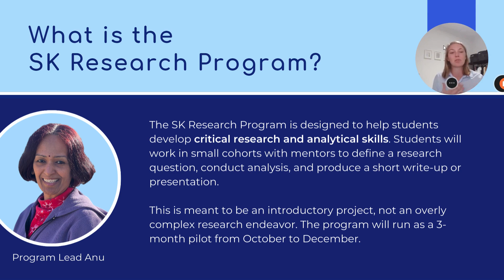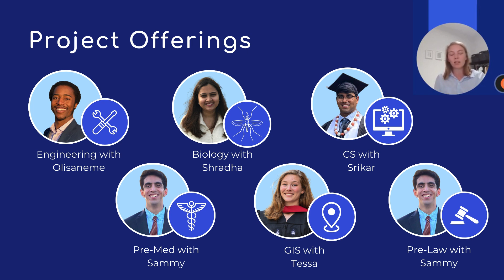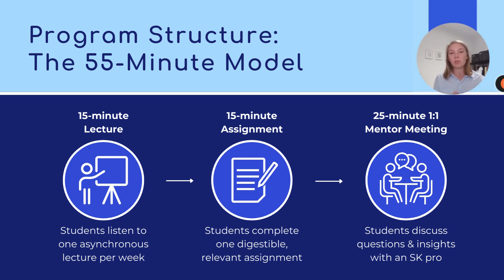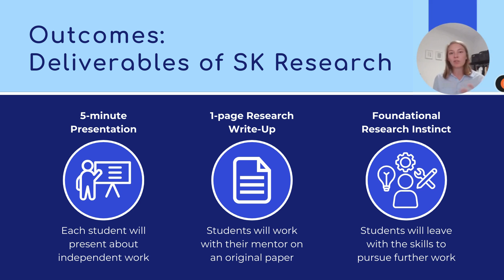Quick Overview: The SK Research Program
Ready to dive into research this Fall? Success Koach is launching a brand-new research program designed to help students master foundational research skills in just 55 minutes a week! 📚✨

In this video, we provide an overview of our offerings, including a week-by-week breakdown of the program's workload: namely, the 15-minute lecture, 15-minute assignment, and 25-minute mentorship meeting that students complete each week. This breakdown is crafted with the intention of giving students flexibility in their lecture and assignment planning while still providing the benefits of 1-on-1 research mentorship.

We also discuss the key deliverables of the program: a 5-minute research presentation, a 1-page research paper, and the foundational research instincts you'll need for success in college and beyond.